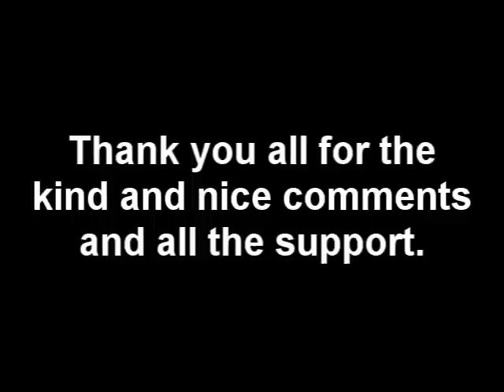2 Years Of M4T!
After two years of film making, (4 if you count off camera), I made a collage of my most iconic on-camera moments, from the simple days of Kick ass lip sync, to the design of classic smosh, I've come a long way. Enjoy the video.